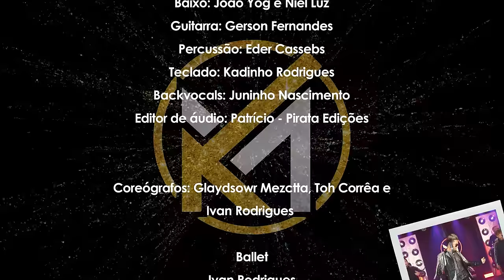Kelvis Maudonato Antigo e Moderno Set Só Bregão Completo.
REPERTÓRIO ANTIGO E MODERNO

01° Adelino Nascimento Traga Passarinho.
Compositores: Elnocelino Araujo Do Nascimento /  Osmar Noleto / Jose Mauro Cardoso Oliveira.

02° Balthazar De pai Pra Filho
Compositores: Balthazar

03° Carlos Adriano Amor eu não consigo
Compositor: Dieimerson Didio

04° Adilson Ramos Vem Pra mim.
Compositores: Paulo Massadas / Mihail Plopschi / Julio Cesar / Jose Onofre Elias Carfan

05° Adilson Ramos Até que Amanheça.
Compositores: Ivanilton De Souza Lima / Paulo Cesar Guimaraes Massadas / Mihail Plopschi.

06° Magno Amor Amor
Compositor: Carlos Magno Xavier

07° Mauro Cotta Foi assim
Compositores: Paulo Andre Barata / Ruy Guilherme Paranatinga Barata.

08° Carlos André Janira
Compositor: Roberto José

09° Dilson Monteiro Eterno Amor
Compositor: Nilk Oliveira/Jofre Martins

10° Amado Batista Eu sou seu Fã.
Compositores: Amado Rodrigues Batista / Reginaldo Sodre De Carvalho

11° Amado Batista Meu Ex Amor

12° Kelvis Maudonato Desvantagem
Compositor: Álvaro Júnior

13° Mauro Cotta Minha Amiga
Compositores: Cláudio Lemos/ Mauro Cotta

14° Adelino Nascimento Toca o Telefone
Compositores: Elnocelino Araujo Do Nascimento / Cicero Moreira Da Silva Filho / Edesio Araujo Do Nascimento

15° Adelino Nascimento Não toca essa música
Compositores: Antonio Jose Triumpho

16° Adilson Ramos Fim de festa
Compositores: Ivanilton De Souza Lima / Paulo Cesar Guimaraes Massadas / Mihail Plopschi / Jose Elias.

Contato pra Shows:  (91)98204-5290/ (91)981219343/ @kelvismaudonato

Ficha Técnica: "Kelvis Maudonato Antigo e Moderno"

Locação: Teatro SEST SENAT
(Rod. Augusto Montenegro, 765 - Águas Negras, Belém - PA, 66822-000)

Artista e Intérprete: Kelvis Maudonato
Direção: Kelvis Maudonato e Ivan Rodrigues
Direção Executiva: Kelvis Maudonato e Ivan Rodrigues

Produção e Direção Musical: Kadinho Rodrigues
Bateria: Paulo Andrey
Bass: João Yog e Niel Luz
Guitar: Gerson Fernandes
Percussão: Eder Cassebs
Teclado:Kadinho Rodrigues
Backs: Juninho Nascimento
Editor de áudio: Patrício - Pirata Edições

Coreógrafos: Glaydsowr Mezctta, Toh Corrêa e Ivan Rodrigues

Balé
Ivan Rodrigues
Layla Rafaela
Patryck Allves
Glaucy Oliveira

Figurinos: Ivan Rodrigues e Toh Corrêa

Cabeleireiro: Marcos Alves
Maquiadores: Dayane Rodrigues e Patryck Allves

Filmagens e Edições: Es Tumano Filmes
Som e Iluminação: FRD Produções e Eventos.